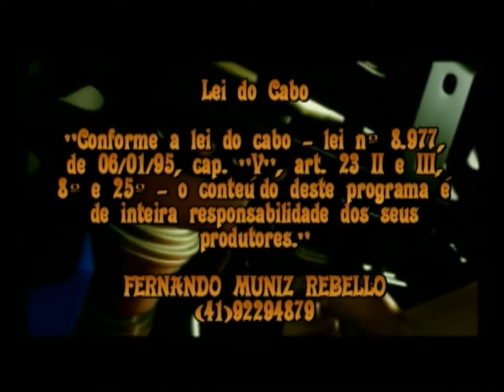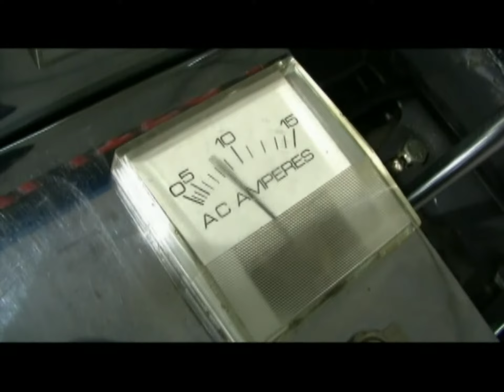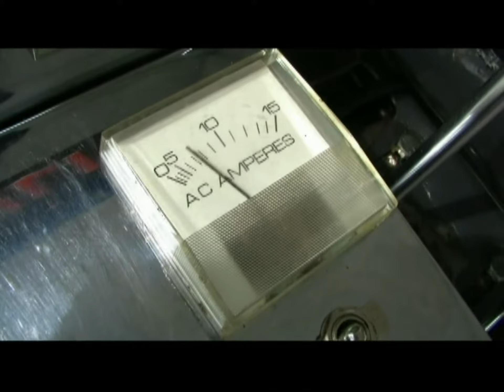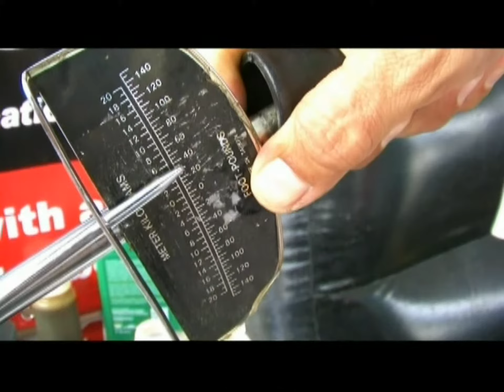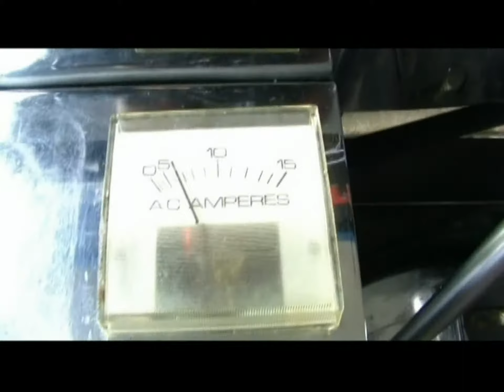Raceland Internacional - ENDURO DE KART 1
RACELAND KARTÓDROMO INTERNACIONAL EM CURITIBA PARANÁ BRASIL ENDURO DE KART 1 - PROGRAMA CRAZY SHAKE
Exibido em diversos canais a cabo de 2006 a 2011, o programa está de volta!
Esse é o ENDURO DE KART das antigas!